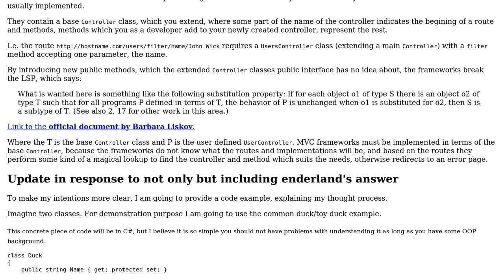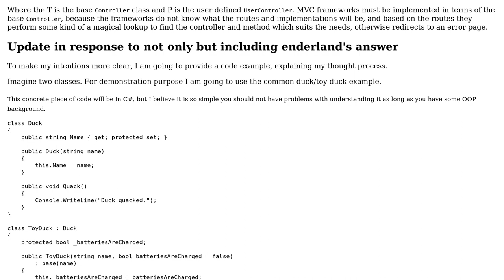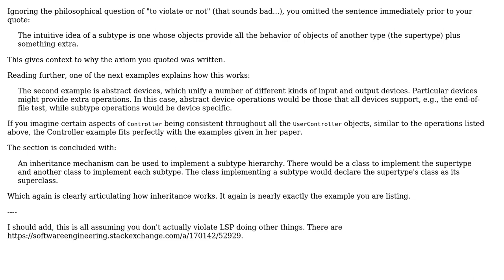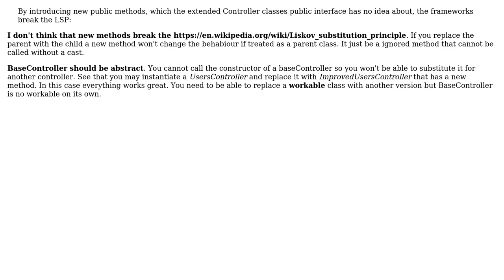Do common MVC frameworks violate the LSP and is there a MVC framework which does not?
Software Engineering: Do common MVC frameworks violate the LSP and is there a MVC framework which does not?

With thanks & praise to God, and with thanks to the many people who have made this project possible! | Content (except music & images) licensed under CC BY-SA | Music | Images & others | With thanks to user gnat user enderland user Borjab user Andy and the Stack Exchange Network Trademarks are property of their respective owners. You are responsible for your own actions.